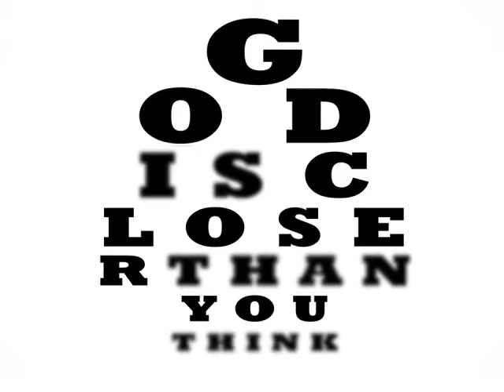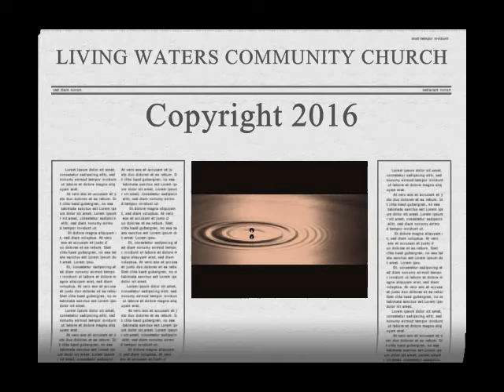God is Closer than you think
If you don't feel close to God, it's not because God has abandoned you, you have simply moved away from Him but there are some things you can do to draw closer to Him.  This sermon outlines those activities.